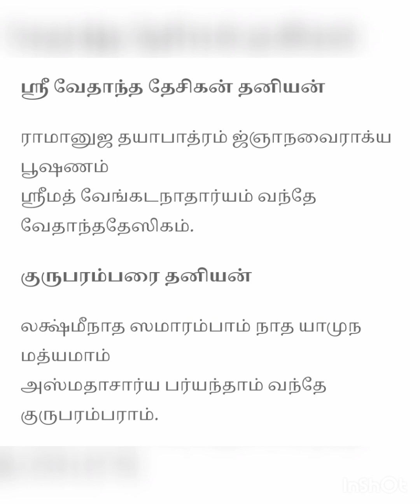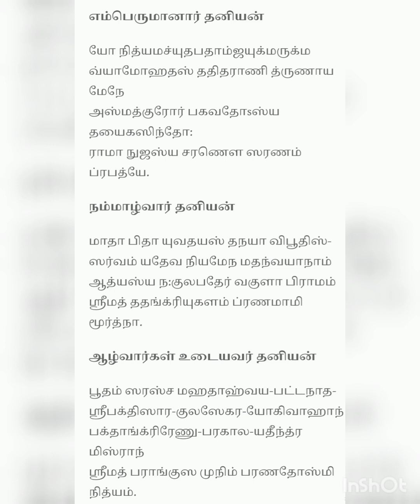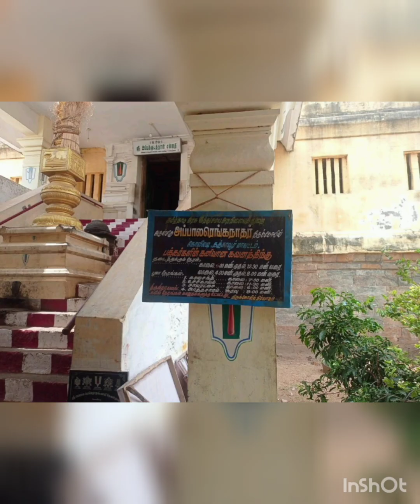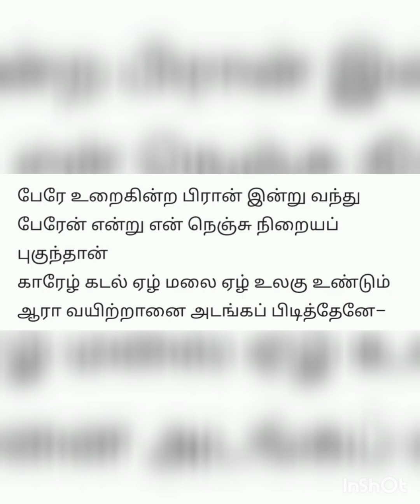Friday Special Thayar Sirapu Koviladi appakudathan #6 Sri Kamalavalli Thayar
Speech about Thayar Koviladi Divyadesam Sri Kamalavalli Thayar by Smt. Pavithra Babu